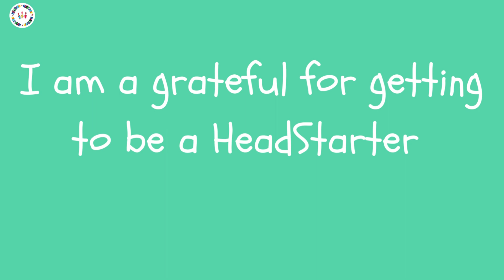Bankfields HeadStarters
A great list of gratitude from our Bankfields Primary HeadStarters.